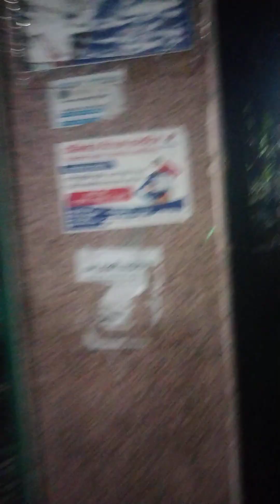How I Celebrate the Festival | My Busy Days and Festive Excitement।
In this video, I share my personal experience of celebrating the day festival shree ram Rajtilak It's been a busy few days as I juggle work, preparation, and the excitement of the festivities. Watch as I take you through my journey of celebration, including the traditions, family time, and the joy that this season brings!

Welcome to Tips Maker Sunny, your go-to destination for all things related to the karaoke app StarMaker and its lite version! On this channel, you'll find a treasure trove of video tutorials, insightful tips, and clever tricks to enhance your StarMaker experience. Whether you're a newbie looking to navigate the app with ease or a seasoned user seeking to level up your performances, Tips Maker Sunny has got you covered.

Tips Maker Sunny, your go-to destination for starmaker enthusiasts! Join me, Sunny Kalra, as I unlock the secrets of Starmaker with expert tips, tricks, and tutorials. Whether you're a budding musician or an experienced performer, this channel is your gateway to mastering the art of music creation on Starmaker. Dive into our comprehensive tutorials, learn insider techniques, and elevate your performances to new heights. Let's embark on a musical journey together and unleash your full potential on Starmaker!

In this video, we explore the legal implications of using apps like StarMaker, highlighting why you should be cautious about logging into such platforms on your device. We discuss potential privacy risks, account blocking issues, and legal activities related to the misuse of apps. Stay informed and protect your digital privacy by understanding the do's and don'ts of popular apps. Watch to learn more!"

Some related search 🔍👇👇👇

starmaker ids create for partyroom task
starmaker ids risk issue fixed
starmaker risk account problem fixed
starmaker ids update issue fix
starmaker ids nahi ban rahi kya kare
how to create ids for dreamwork in starmaker
how to create sm ids for room task
starmaker ids create kaise kare
starmaker permanent ids kaise banaye
starmaker me ek se zyada ids kaise banaye
starmaker multiple ids create trick